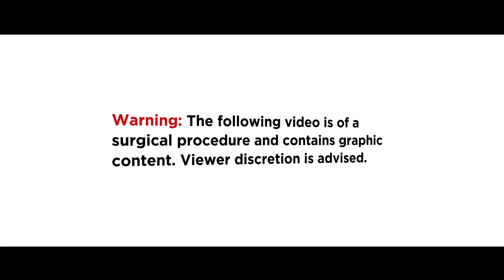The da Vinci Si HD robotic system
The da Vinci Si HD robotic system was introduced at Mediclinic Durbanville to help with complex surgeries such as prostatectomies, using a minimally invasive approach. Dr Gawie Bruwer, a urologist at Mediclinic Durbanville, tells us more.